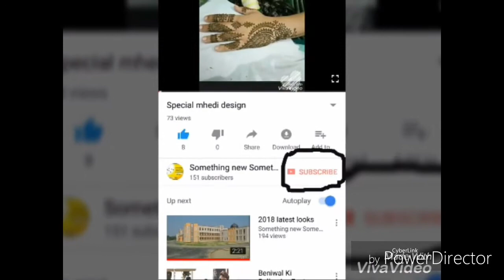Aachari chicken momos in hindi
Dear friends
In this video we will learn how to make Achari chicken momos at home these are very unique and very very delicious. We all must try it . I hope that you like this video.

To learn how to make momos without using a steamer click on the following link :-

 bye bye
khuda Hafiz
your friend
Zeenat jahan.